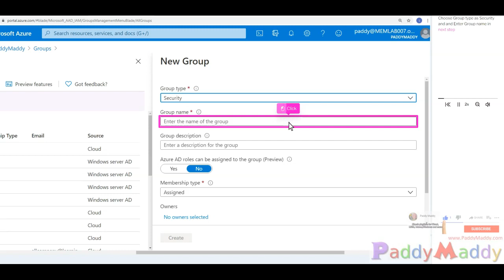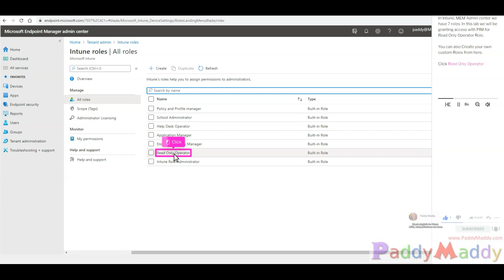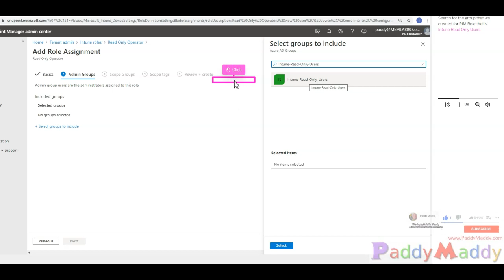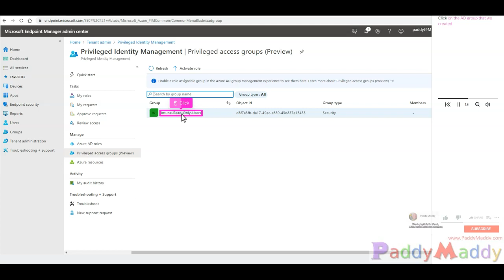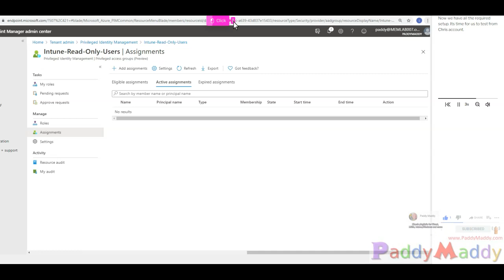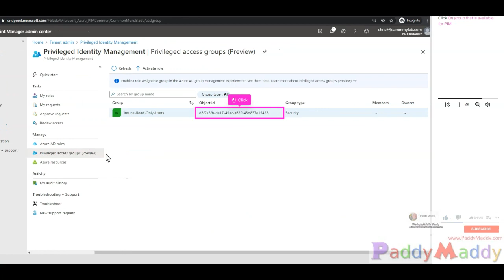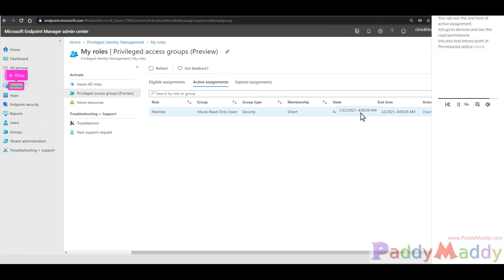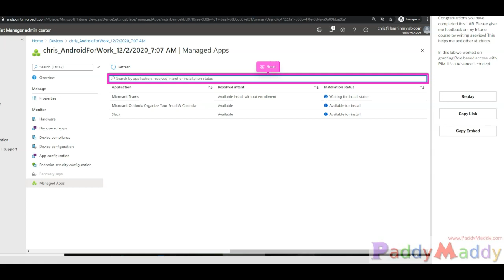Enable Intune Roles with Azure AD Privileged Identity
Enable Endpoint Manager Admin Center Roles with Azure AD Privileged Identity
Configure Intune Roles
grant Access to Intune Read only
Grant Access to Intune Read Only with Azure AD Privileged Identity - PIM
Bring Azure AD PIM and Intune Roles together